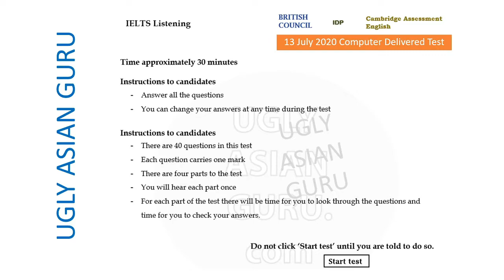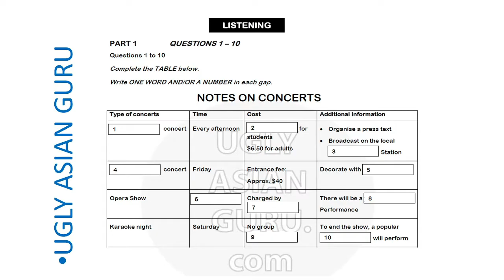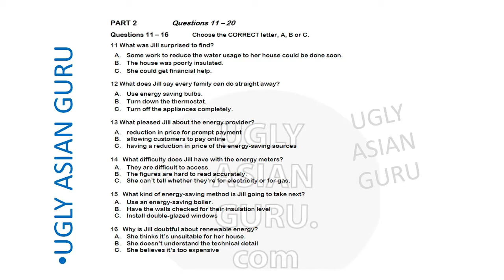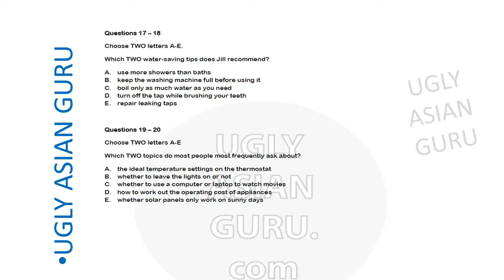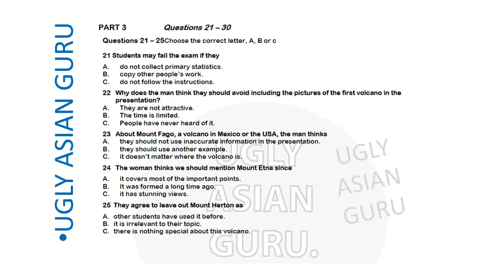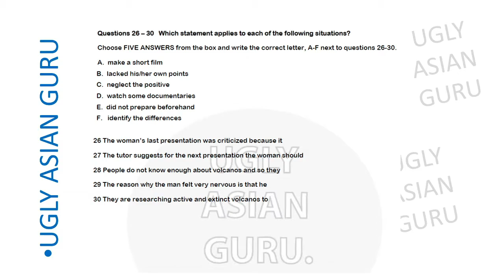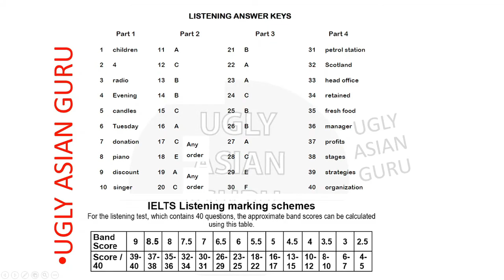IELTS Listening Recent Actual Test @ British Council - A Must-practice Test - with ANSWERS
IELTS Listening Recent Actual Test @ British Council - A Must-practice Test REAL Listening with Answers

IELTS Real/Actual Listening Test July 2020 - MUST ATTEND - NEW TEST FORMAT: This NEW FORMAT TEST must be practiced by IELTS Test Takers. Out of seven main types of questions that you will get in the IELTS listening test, this test tests at least four types, each of which is to be mastered for your success in IELTS. It is important that you be familiar with each type of question before sitting for your final test. Many other YouTubers are uploading listening tests and claiming them to be the real tests, but you will often find he old formats! However, this one is actual IELTS Listening Test administered in July 2020. The content includes a New format test with answer keys and score guide. Once you have mastered and practiced the New format tests, you can go for the final!